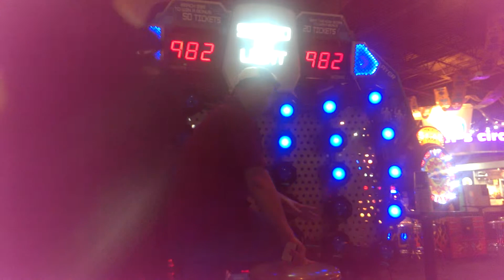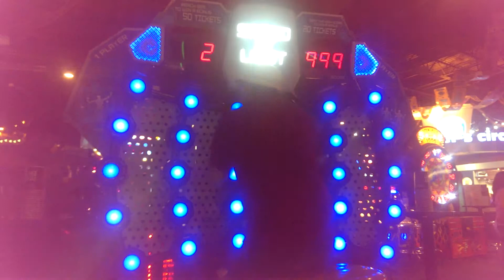999 Speed of Light 38 Second Stool Run D&B OKC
2 years ago, my 1st 999.
1year ago, the first 999 knee run.
June 20, 2014, the first seated 999 run.
Shot at Dave & Busters OKC